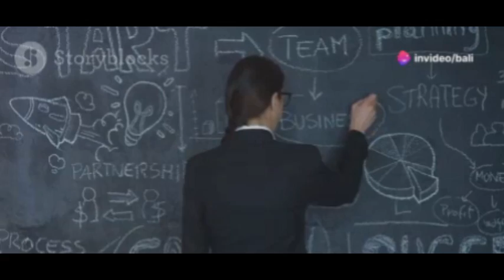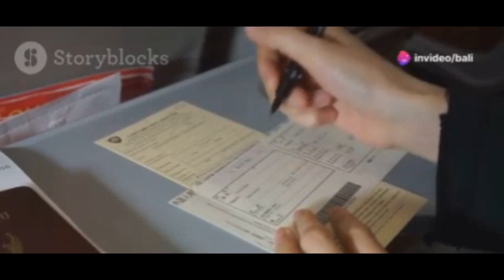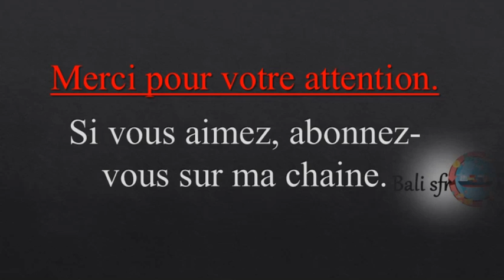L'incoterm FCA : Guide Complet@Techniques-Commerce-Int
Comprendre l'Incoterm FCA : Guide Complet@Techniques-Commerce-Int